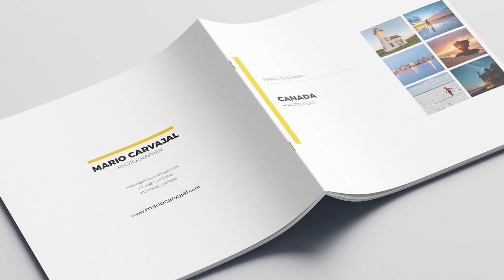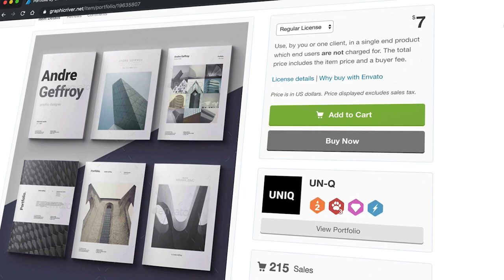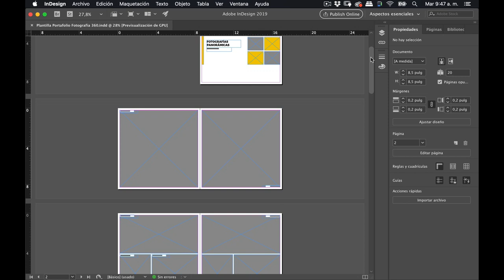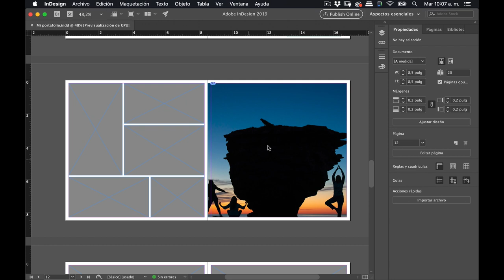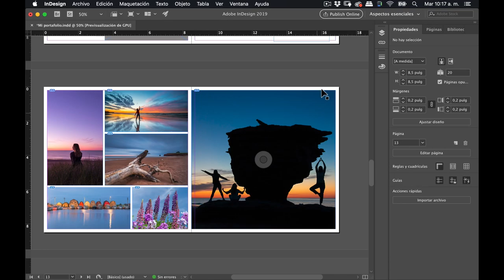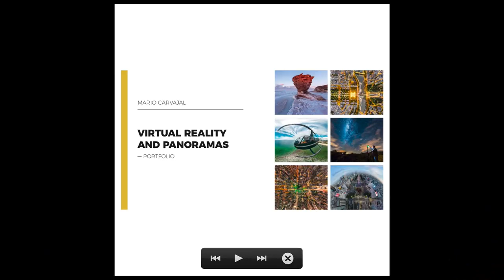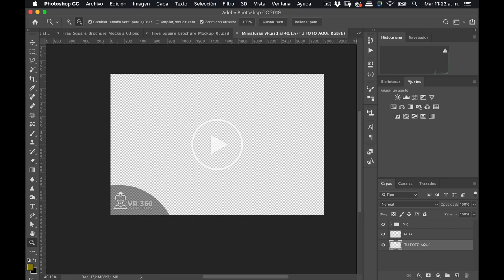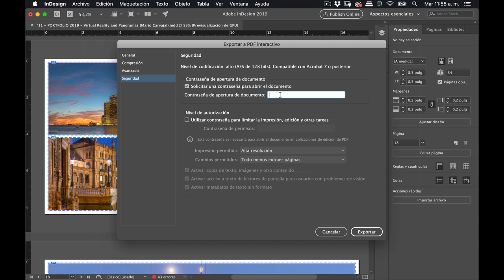Cómo hice mi portafolio fotográfico en PDF - Mario Carvajal #45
Te explico paso a paso cómo hice mi portafolio de fotografías en PDF, a través del programa InDesign. Tú también puedes, incluso si nunca lo has usado. Te comparto mis plantillas.

- etc...